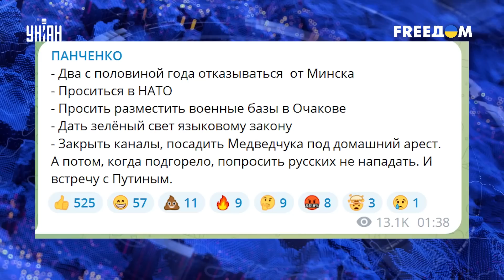Скабеева на минималках. Лживая подстилка Медведчука продалась Путину за "коврижки"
UA - Діана Панченко, яка раніше працювала в Україні на каналах, пов'язаних із Медведчуком, вирішила урвати шматок російського пирога. На сьогоднішній день прокремлівській пропагандистці висунули підозру. Журналістка виправдовувала війну Росії. Яким був "тернистий" шлях Скабеєвої на мінімалках, і чому декому гроші не пахнуть - дивіться у сюжеті.

RU - Диана Панченко, которая ранее работала в Украине на каналах, связанных с Медведчуком, решила урвать кусок русского пирога. На сегодняшний день прокремлевской пропагандистке предъявили подозрение. Журналистка оправдывала войну России. Каким был "тернистый" путь Скабеевой на минималках, и почему для некоторых деньги не пахнут - смотрите в сюжете.